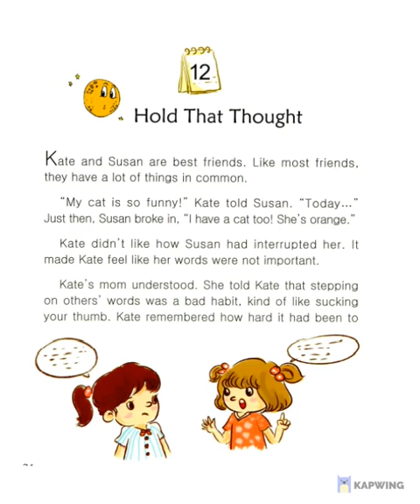Early Readers - July - Book 7 - Story 12: Hold That Thought